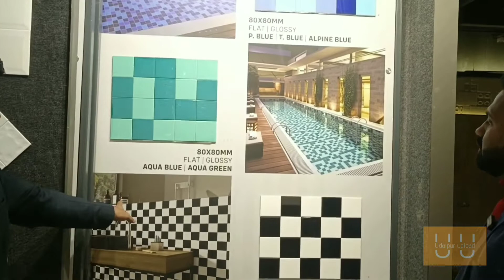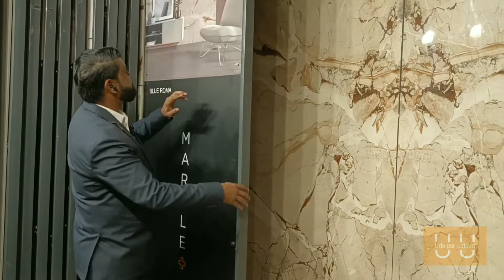अनेक आकर्षण डिजाइनें की टाइल्स || Best tiles ||Best wall design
Hi,
Udaipur_upload is here, this channel for best places| best Food | Best Hotel | Festival | City views | Market |

About
Goodwill Enterprises

Address:- B.N. College Road, Opp. Dalal Petrol Pump, Kumharon ka Bhatta, Subhash Nagar, Udaipur

Keywords --

Best tiles
best luxury tiles
luxury mats
Best sanitary
Cheapest sanitary
Luxury bathroom
Luxury home
Swimming pool
High technology bathroom
Japan technology
Top brand tiles
Luxury kitchen
Best nal for home
Sanitary in udaipur
Top street food
Udaipur vlogger
World best view
best hotel search
udaipur best tourist places
traveling best places
best vlogger
best vlogger udaipur
cheapest places in udaipur
budget friendly in Udaipur